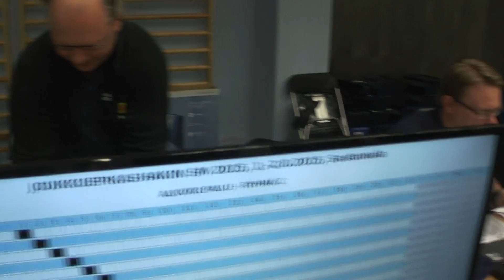Joukkuepikashakin SM 2015 1 1443 Salikierros jatkuu Chernyakista